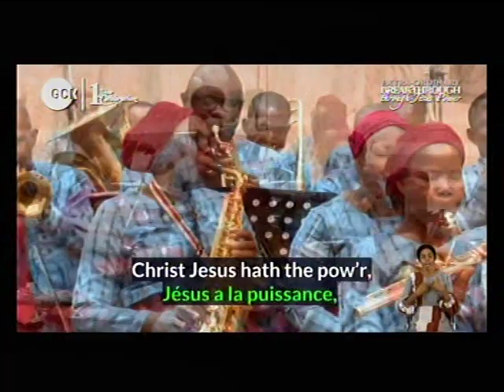CHORUSES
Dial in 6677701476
Code 344823#

*(Signed)*
Pst Ali Victor
*Moderator*